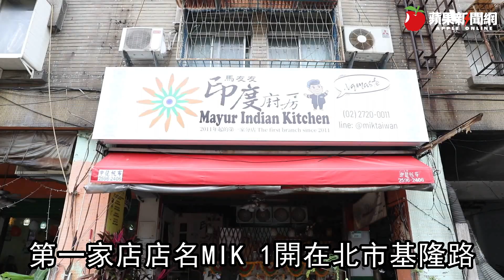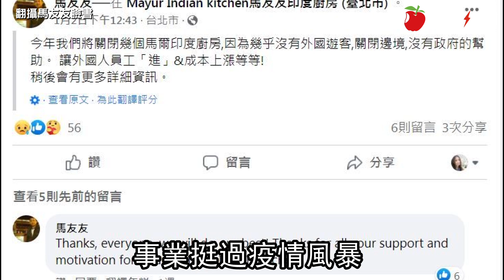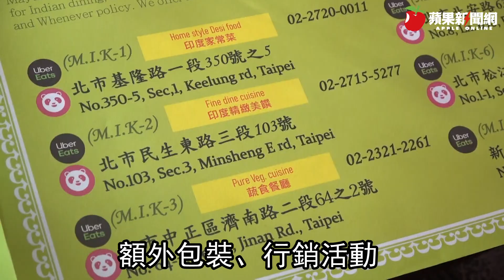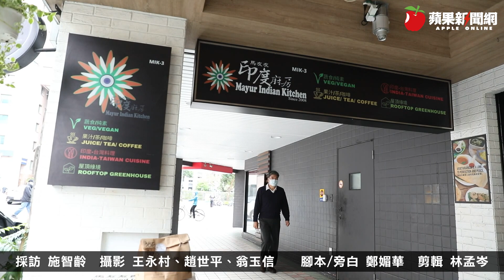消費變局1｜被外送平台害慘 印度連鎖餐廳10店關2間 | 台灣新聞 Taiwan 蘋果新聞網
世界美食王國、台灣，每年吃出千億元餐飲經濟，一名從士林夜市起家的印籍廚師，2011年將名字化作品牌，以一年催生一家之速，風光打造出速食業之外、全台最多據點的異國料理「馬友友印度廚房」；10家餐廳挺過疫情煎熬，然2022新年初他卻預告關閉數間餐廳，震撼美食界。

【消費變局1｜被外送平台害慘　印度連鎖餐廳10店關2間】